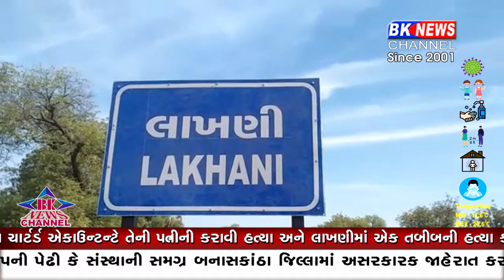લાખણીમાં એક તબીબની હત્યા કરવા માટેની ડીલ કરાઇ હોવાનો ઓડિયો વાઇરલ..